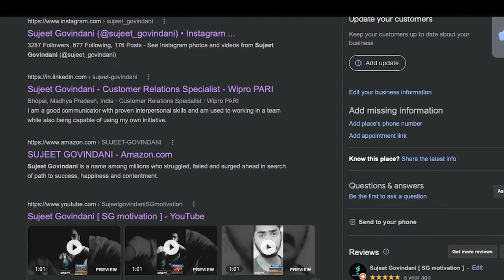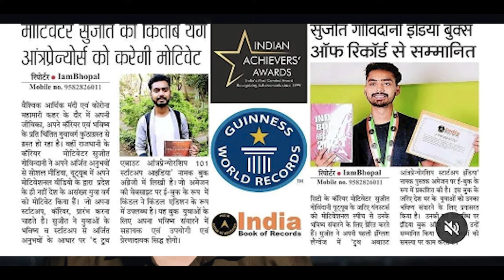The Success Story :- Middle Class 2022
rapthetruth motivation Motivational speaker of india (sg motivation) high power motivation helps you to fight with every single problem of life.

SUJEET GOVINDANI

SON OF :-
   FATHER  :-Mr. SURESH GOVINDANI
   MOTHER :-MS. PUSHPA GOVINDANI

नोट: हमारे इस SGMOTIVATION चैनल के नाम से कुछ लोगो ने फर्जी Accounts बना रखे हैं! आप से निवेदन है कि आप सिर्फ नीचे दिये गए Official Accounts ही फॉलो करें!

SG MOTIVATION SOCIAL SITES:-

SUJEET GOVINDANI SOCIAL SITES :-

Gadgets I use to make my videos:
Studio Bundle (For Audio Recording)
Softwares I use:
Sound Record & Mix
Video Editing: PREMIOUR PRO (Master's Edition)
Media Credits:
SPECIAL THANKX :-

SWAGATAM BHAIYA
ARUSHI DII

WELL,
DOSTO YEH THA SUJEET GOVINDANI SG MOTIVATION FOR LIFE CHANNEL KA CREATER OR MUJHE APKE SAPNO PAR BHAROSA HAI OR AAP UNHE JARUR PURA KAROGE

VOCALS :-
SUJEET GOVINDANI
EDITING :-
SUJEET GOVINDANI

1)    This video is based on facts gathered from different books, media, internet sources etc. SG MOTIVATION doesn't accept any responsibility or liability for accuracy, content, completeness, legality or reliability of the info in the video. The video is made for education and isn't intended to harm or defame any person, association, company or anyone. It is not intended to spread rumours or hurt the sentiments of any religion, communities or individuals, or to bring disrepute to any person (living or dead). Viewers should always do their own diligence and anyone who wishes to apply ideas contained in video takes full responsibility of it and it is done on their own risk and results. The material contained in the video cannot replace or substitute for the services of trained professionals in any field including, but not limited to, financial, medical, psychological or legal matters. SGMOTIVATION does not take responsibility for any direct, indirect, implied, punitive, special, incidental, or other consequential damages arising directly or indirectly on account of any actions taken based on the video. SG MOTIVATION disclaims any kind of claim of libel, slander or any other kind of claim or suit of any sort. Viewers discretion is advised.

2)     We, at SG MOTIVATION, strictly follow the copyright guidelines described by law and YouTube. All the footage, videos, photos and audios are used for illustrating the script and they are taken from various trusted sources labelled as Copyright Free / No Copyright / Royalty Free / Free for Commercial Use / GPL (General Public License) content which doesn't compulsorily require credit be given, at the same time, JeetFix do not claim copyright ownership for the media used in this video. We thank the original creators for providing these excellent free media.We carefully check all media and script before uploading the video. Even after, if you feel something is wrong with our video (any copyright infringement or community reports), please let us know immediately so that we can do the best for you.